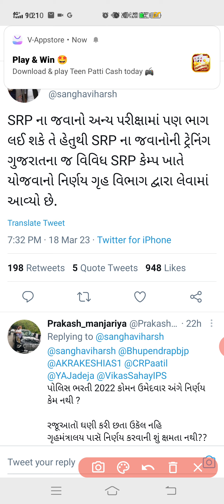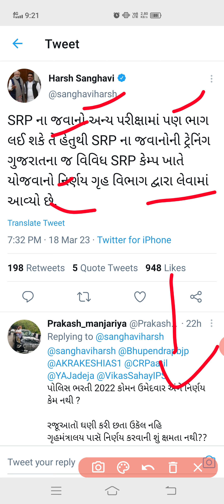Big Brreaking News | હર્ષ સંઘવી સાહેબે આપ્યા LRD ઉમેદવારો ને ખુશીના સમાચાર